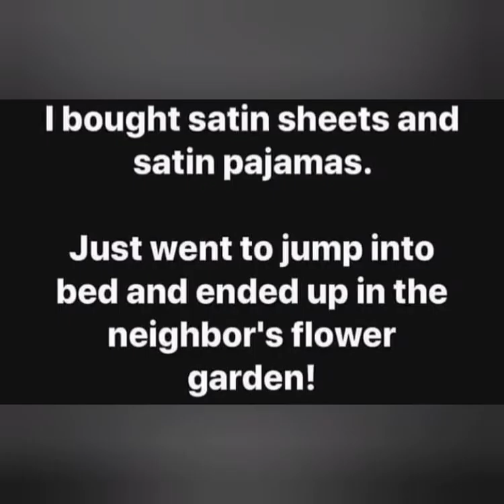Best 2023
Attention all meme lovers! Get ready to laugh out loud at the best memes of 2023. From the funniest GIFs to the most outrageous jokes, I'm bringing you the best compilation of memes that will make your day. Don't miss out on this one-stop shop for all your 2023 meme needs and start enjoying yourself today!